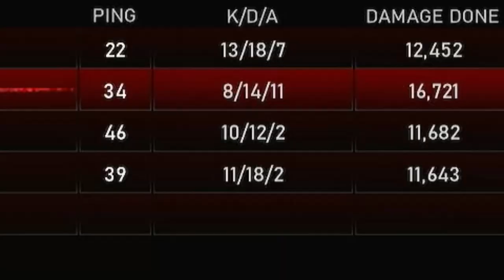Welcome To Xtra Family (Trailer)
Gears of War is an award winning, bestselling science fiction video game franchise, created by Epic Games, currently developed by The Coalition, owned and published by Xbox Game Studios (previously known as Microsoft Game Studios). The trilogy, prequel and two sequels that currently make up the series take place on the planet Sera and focus on a war between humans and creatures known as the Locust Horde. In Gears of War, the protagonist Marcus Fenix, a soldier or "Gear" in the Coalition of Ordered Governments, leads his squad on a mission to deploy the Lightmass Bomb and destroy the Locust Horde in their underground strongholds. The sequel Gears of War 2 takes place six months after the events of the first game, and follows Delta Squad and the COG Army as it launches an assault directly against the Hollow in an effort to end the war. The second sequel Gears of War 3 takes places 2 years after the second game, when Marcus and his team have to combat the growing threat of the Lambent and rescue his father Adam Fenix from the Locust Horde. The prequel Gears of War: Judgment takes the players back before events of the original trilogy to the immediate aftermath of Emergence Day. Following Kilo Squad, led by Damon Baird and Augustus Cole, as they fight to save the city of Halvo Bay from an unstoppable enemy. Gears of War: Ultimate Edition is a remastered version of the original Gears of War, repackaged with brand new content. The third sequel Gears of War 4 takes place 25 years after the end of the Locust War and follows JD Fenix - the son of Marcus Fenix and Anya Stroud - as he and his friends investigate a new mysterious threat responsible for disappearances of entire populations of multiple human settlements. The fourth sequel Gears 5 follows Kait Diaz, an ex-Outsider, who after joining the COG Army tries to uncover the origins of the Locust Horde and her connection to the enemy as a new war begins. Microsoft also announced 2 spin-offs of the series - Gears Pop! and Gears Tactics. Numerous comics and novels expand on the events, characters and backstory of the Gears universe.